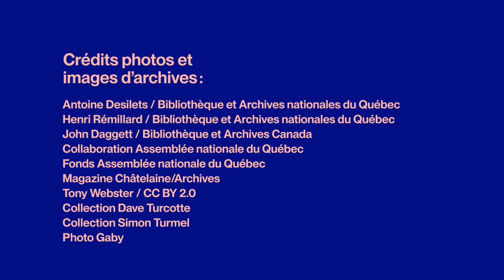NOS GÉANTS : Marie-Claire Kirkland-Casgrain par Alice Pascual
Série Nos géants : la comédienne Alice Pascual témoigne de sa grande admiration pour Marie-Claire Kirkland-Casgrain.

La Fondation Lionel-Groulx est fière de présenter Nos géants, une série de capsules pédagogiques télévisuelles et web, mettant en vedette des figures incontournables de notre histoire qui ont contribué à la vitalité et à la défense de la langue française, de la Nouvelle-France à nos jours. Ce projet est réalisé grâce au soutien et à la collaboration du gouvernement du Québec et de Québecor.